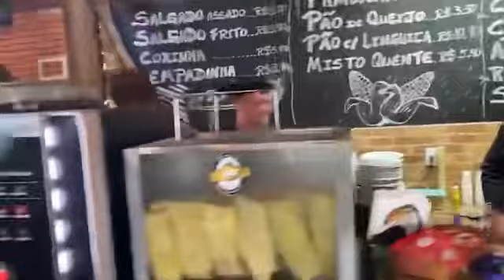Bolsonaro come frango com farofa, vai à Pamonharia e surpreende moradores em área rural do DF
Sem mimi nosso presidente vem
Se mostrando como uma pessoal humilde e que se coloca no lugar da população.